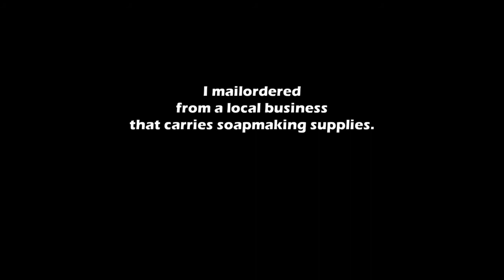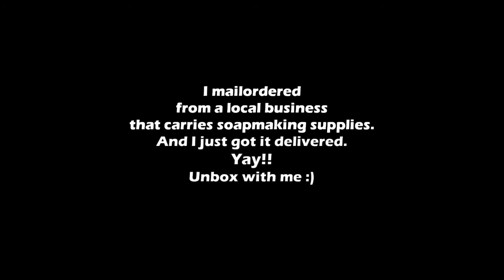SQUEAKY CLEAN /// Cold Process Soapmaking /// UNBOXING New Supplies (Local Business)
Hi friends. UNBOX with me!
Hope you're fine and staying safe and positive.
Well well, I ordered from a local business.
And... I am excited.

=== music ===
Dan Lebowitz
Kushal Parikh

=== intro ===
Panzoid

Fidgety Phil - SQUEAKY CLEAN /// Cold Process Soapmaking /// UNBOXING New Supplies (Local Business)